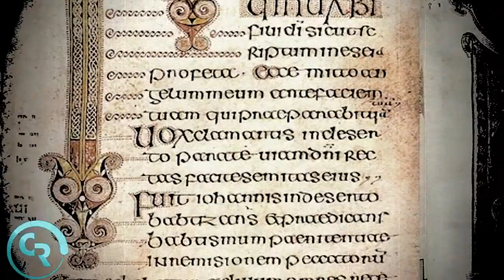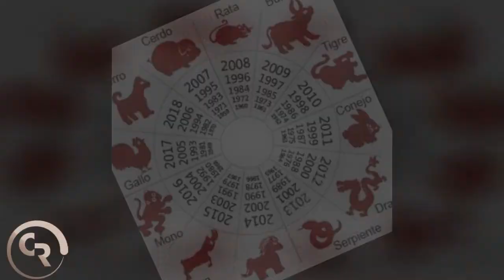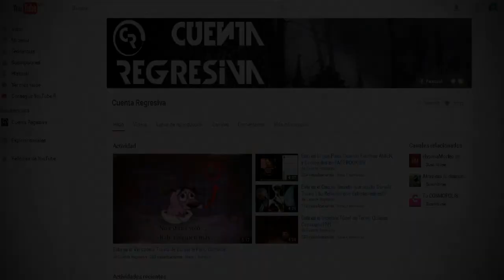¿Vivimos en 1719 no en el 2019? | (Teoría del tiempo Perdido)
Una de las teorías mas extrañas que circula por la historia, asegura que el ser humano en realidad esta desfasado 300 años, ¿Como es posible?, te invito a averiguar este caso, y tal vez entiendas por que el fin del mundo no ha llegado aun.